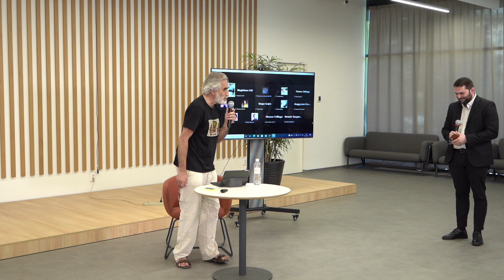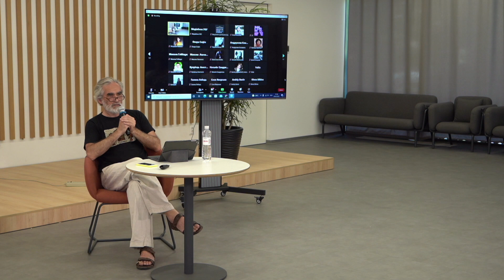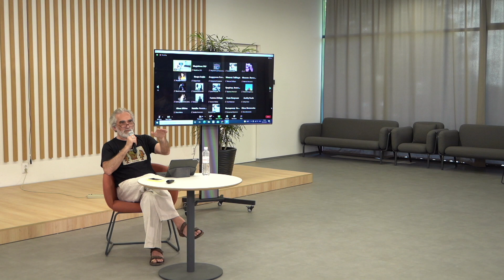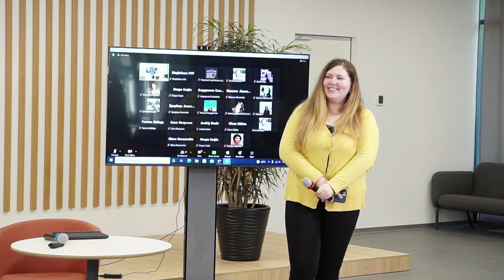Макіавеллі та війна | DemoWeek2022 | Ярослав Грицак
Яке відношення має Макіавеллі до маккіавелізму? Це нібито просте питання не має простих відповідей. Але краще зрозуміти його наміри можна, зрозумівши історичний контекст, в якому він писав свого “Принца” . Цим контекстом була війна. З Ярославом Грицаком поговоримо про Маккіавелі яко практика і яко тактика війни.